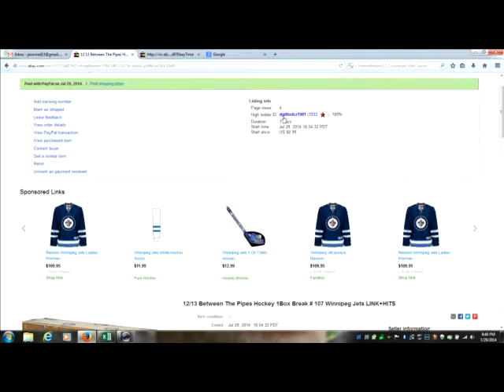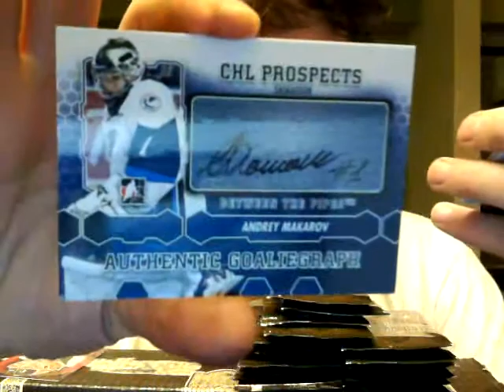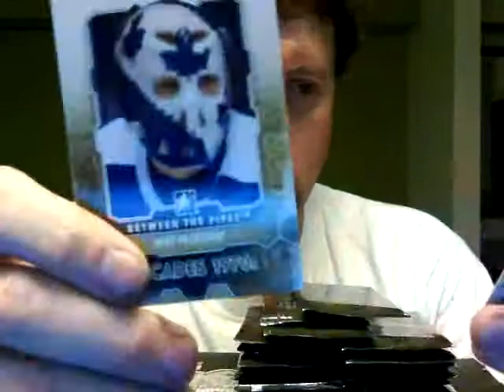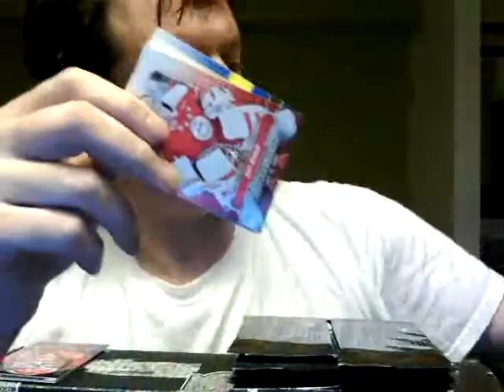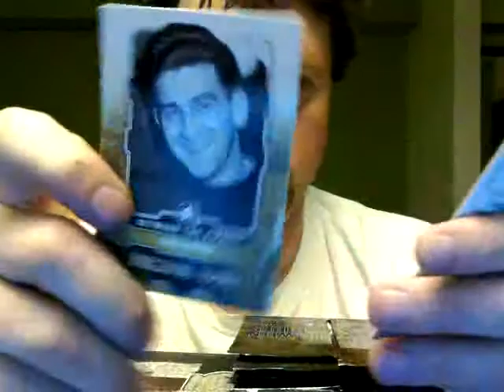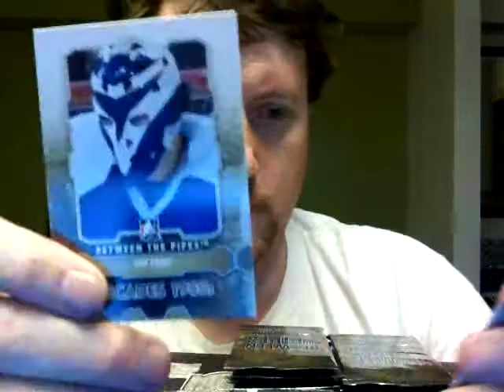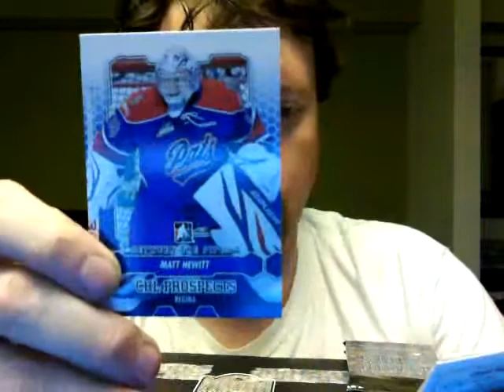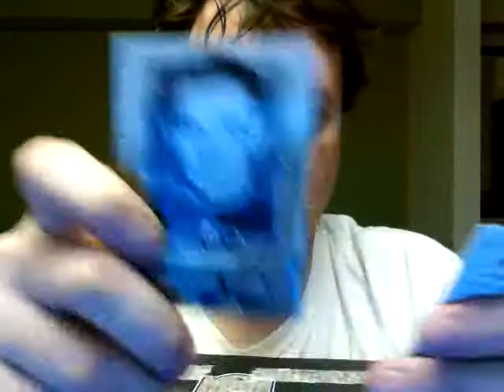Break # 107 - 12/13 Between The Pipes